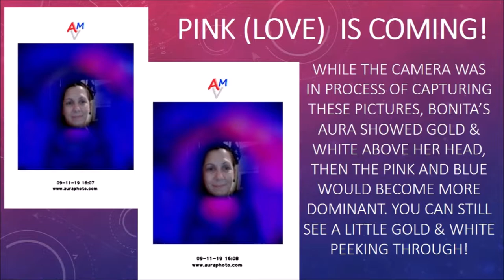Bonita's Aura Transformation 9.11.19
Bonita's Guides are ready to share messages about the future of Earth and how we each can help raise the Planetary Vibration. Join us each Wednesday 7 to 8 PM on YouTube. Bonita will explain the messages given to her about the subject of the week. Bonita will Channel and share messages form the non-physical realms and lead guided meditations. That is the plan, but of course... nothing ever goes quite as planned... especially when connecting with multi-dimensional Beings of Divine Love!